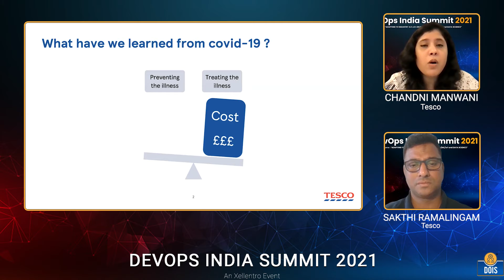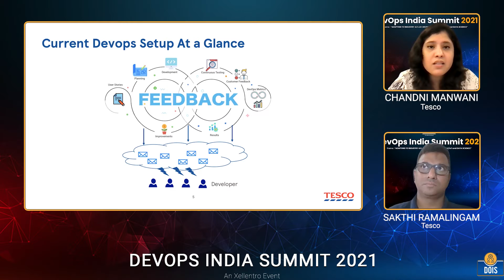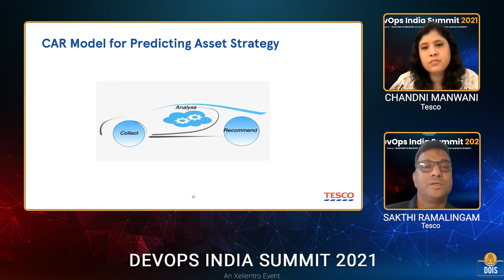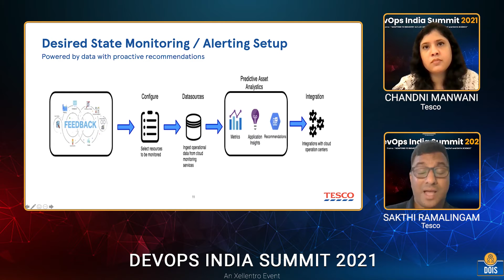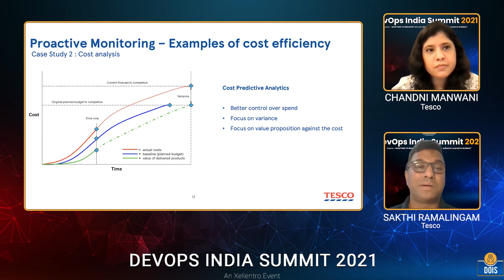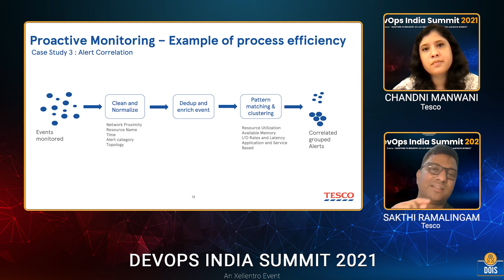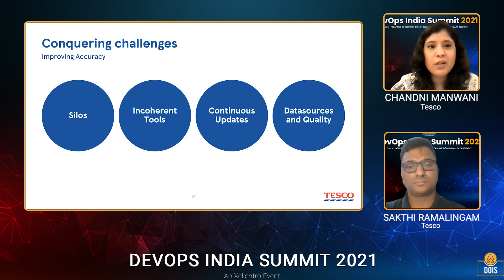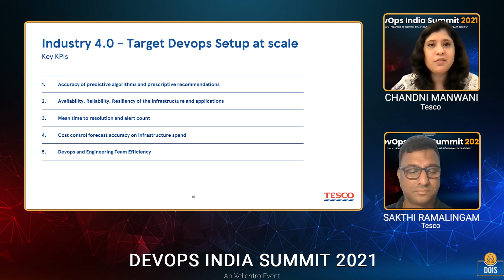CHANDNI MANWANI & SAKTHI RAMALINGAM: ML DevOps and Predictive Asset Analytics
DOIS21 speakers Chandni Manwani and Sakthi Ramalingam’s “ML DevOps and Predictive Asset Analytics” addresses on improving DevOps & engineering team efficiency; improving availability of the infrastructure and application; improving application performance and resiliency; forecasting of spend on infrastructure.